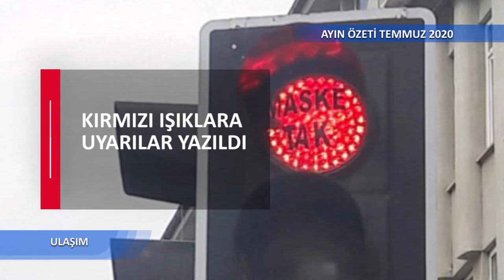RİZE BELEDİYESİ AYIN ÖZETİ TEMMUZ 2020